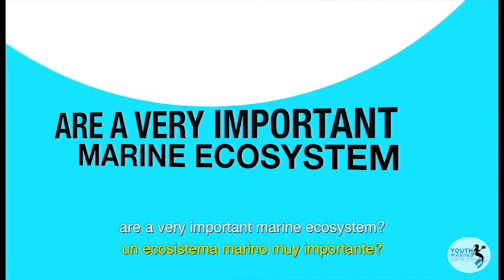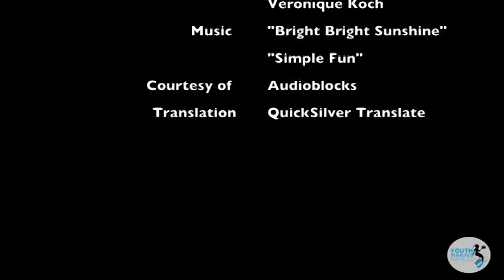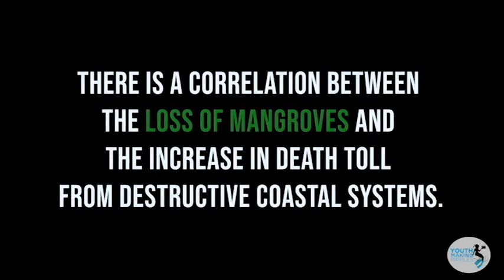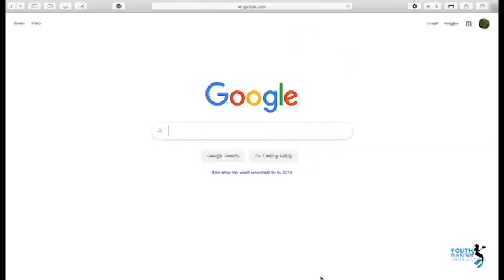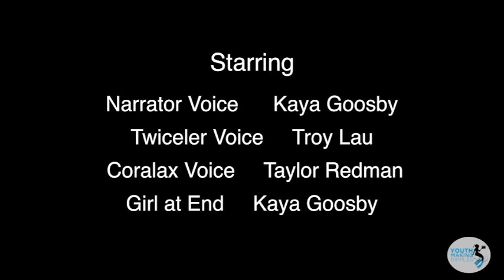Ecosystem Explorations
Our next installment of your virtual film series explores the various habitats found in our water. Sit back, relax, and check out some ocean homes from the comfort of your home.